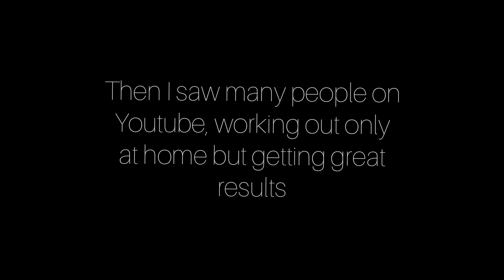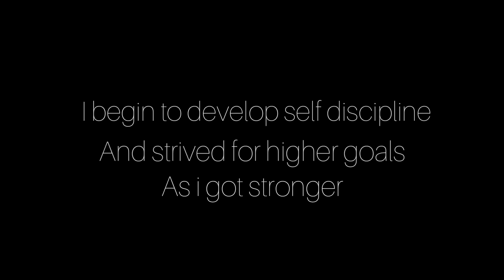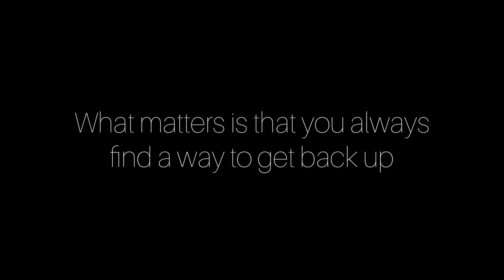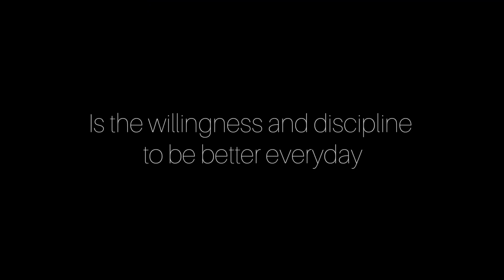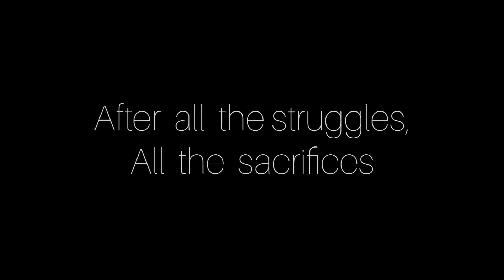CALISTHENICS BODY TRANSFORMATION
Workout Inspiration aims to motivate others and inspire them to live an amazing life.